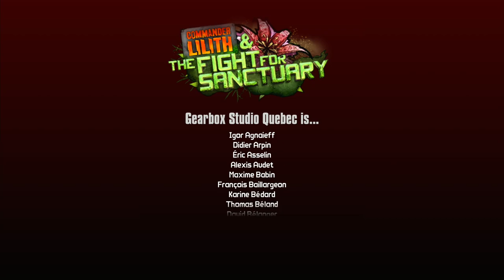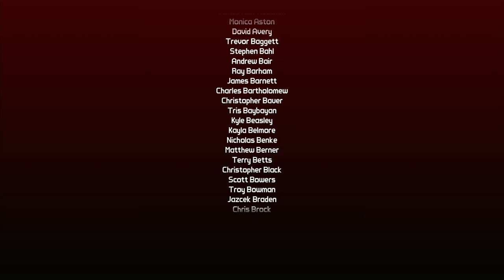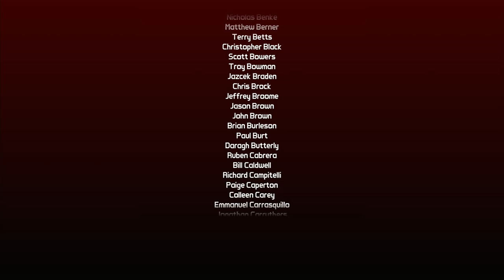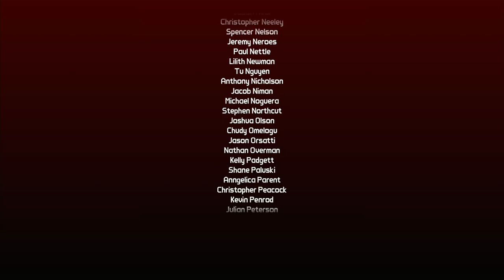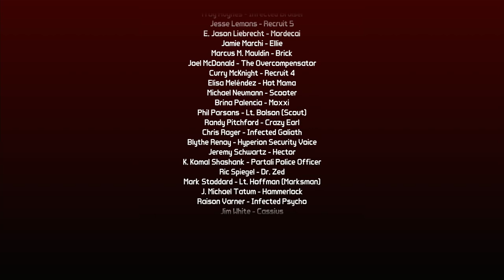BORDERLANDS 2: COMMANDER LILITH AND THE FIGHT FOR SANCTUARY | PS5 WALKTHROUGH | PART 4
BORDERLANDS 2: COMMANDER LILITH AND THE FIGHT FOR SANCTUARY Gameplay Walkthrough Part 4 includes the missions...

Paradise Found

This no commentary HD walkthrough for BORDERLANDS 2 also available on PS5, XBOX and PC will include the Full Game Main Campaign Story Missions Side Missions Collectibles Cutscenes Gameplay and Ending.